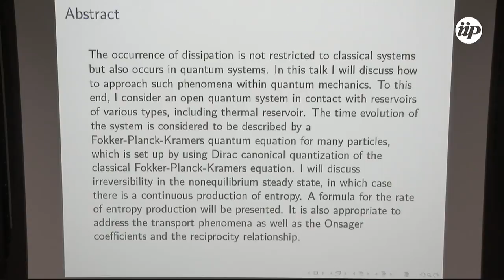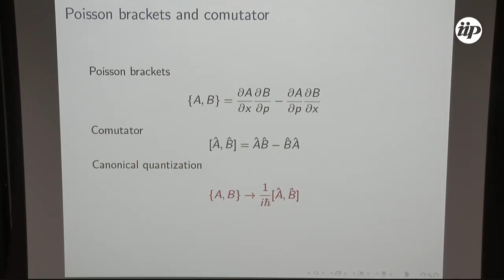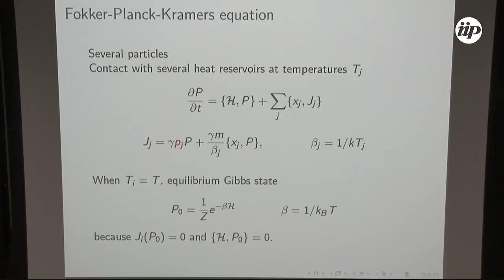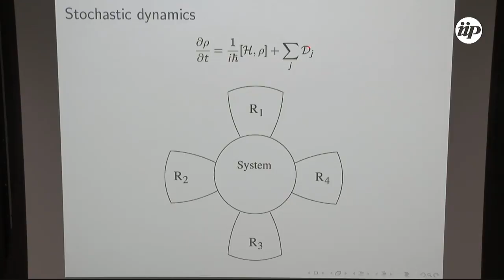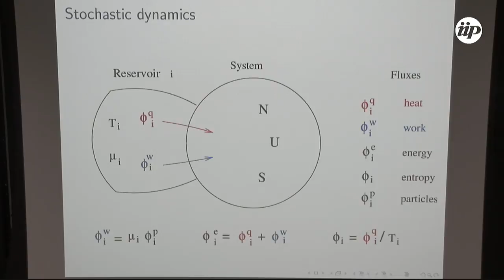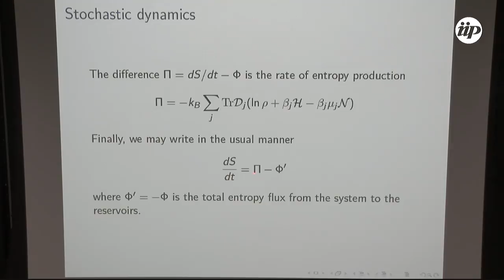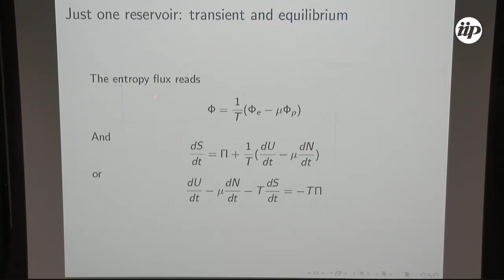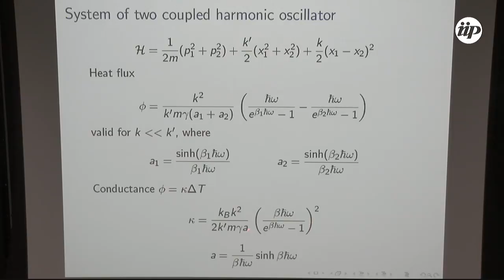Out of equilibrium quantum systems: dissipation and entropy production - Mário de Oliveira